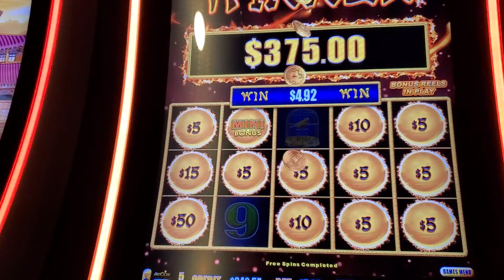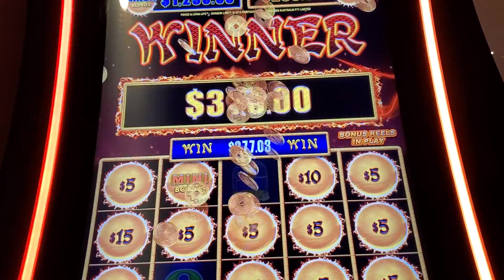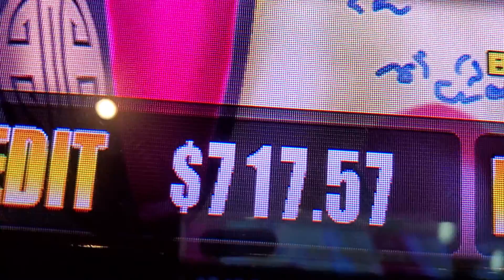I talk to the machine /nagmamakaawa si lola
I begged and talked to my machine everytime i play slot machine.